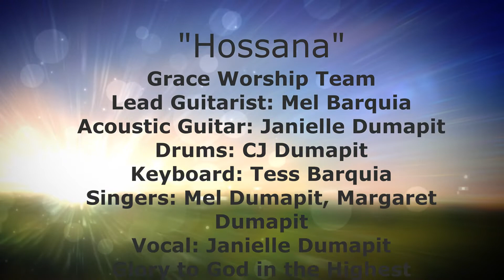Hossana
Grace Worship Team's rendition of the song "Hossana" featuring Janielle Dumapit as vocalist.
Lead Guitarist: Mel Barquia
Acoustic Guitarist: Janielle Dumapit
Drums: CJ Dumapit
Keyboard: Tess Barquia
Singers: Mel Dumapit & Margaret Dumnapit